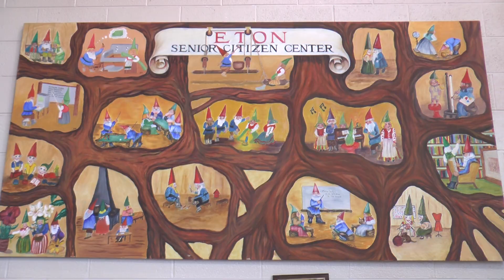Eton Senior Center - Thanksgiving Party 2022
11/22/2022 - Dearborn Heights, MI

Highlights from the Eton Senior Center's Thanksgiving Party taking place November 22nd, 2022!